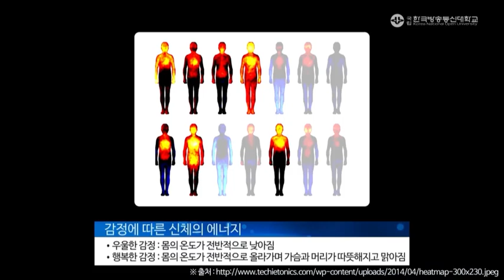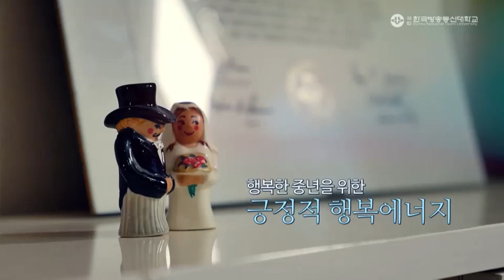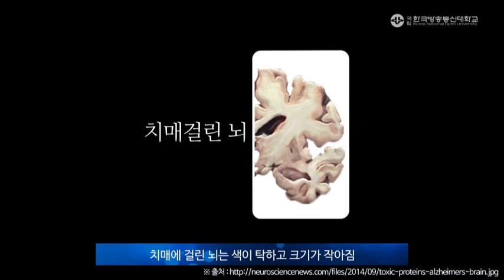아프기 싫다면 감정조절을 해야합니다.우울증극복, 노후건강, 중년건강, 건강한 노후를 위한 준비 | 방송대 |방송대학TV|중년|갱년기|감정코칭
강연자 프로필
최성애(심리치료사)
독일 프랑크푸르트 국제 심리치료전문가
가트맨 방식 부부치료사
하트매스연구소 회복탄력성 트레이너
HD행복연구소 소장

내몸을 위해 조절해야 할것은 음식뿐만이 아니다.
감정조절이 몸에 미치는 영향은?
1400여곳의 면역체계에 직접적인 영향을 미치는
감정조절에 대해 알려드립니다.